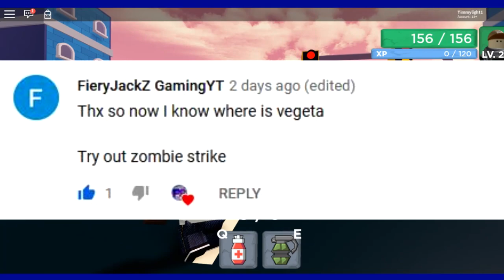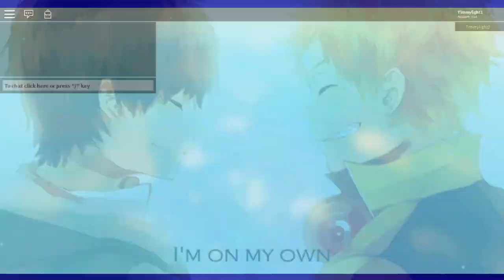So I played Roblox Zombie Strike... | Fuzion Timmy Plays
We hope to grow with you all and become one of the greats.